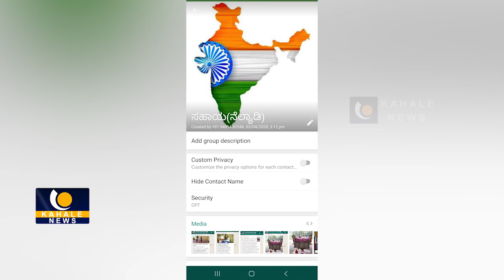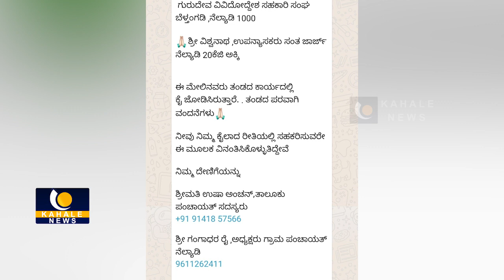ಕೊರೋನ ಹೆಸರಿನಲ್ಲಿ ಹಣ ಮಾಡಲು ಸಿದ್ದರಾದ್ರ ಇವರು.....?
ಗ್ರಾ.ಪಂ. ಅಧ್ಯಕ್ಷರುಗಳು, ತಾಲೂಕು ಪಂಚಾಯತ್ ಸದಸ್ಯರೇ ಹೀಗೆ ಮಾಡಿದ್ರೆ ಹೇಗೆ..?

ಸಾಮಾಜಿಕ ಜಾಲತಾಣಗಳಲ್ಲಿ ವೈರಲ್ ಆಗುತ್ತಿರುವ ಸಂದೇಶ

ಮೆಸೇಜ್ ನೋಡಿ ಸಾರ್ವಜನಿಕರಿಂದ ವ್ಯಾಪಕ ಆಕ್ರೋಶ